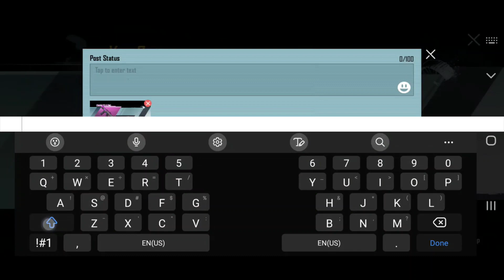PUBG 1st Anniversary Ump45 Crate opening!!!! Grandfather OP $15,000k UC